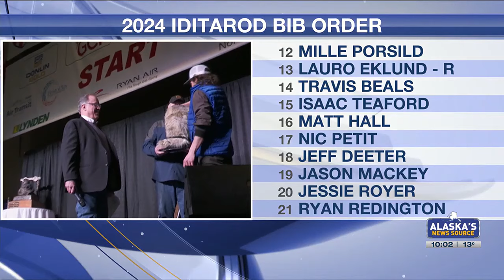2024 Iditarod Bib Drawing Starting Order